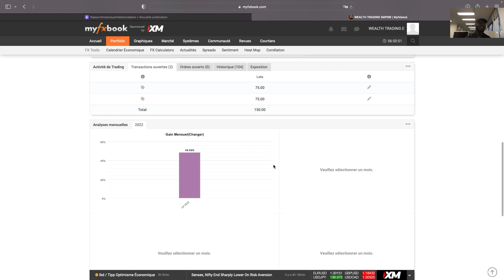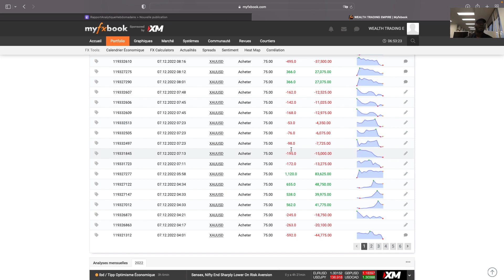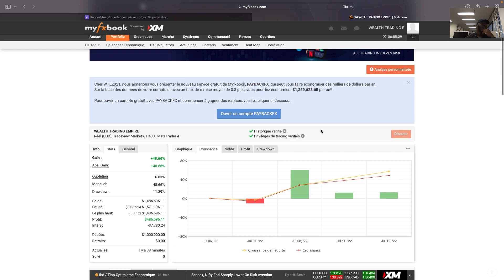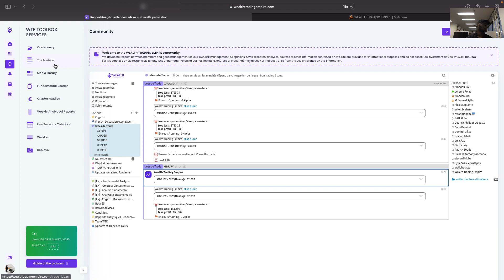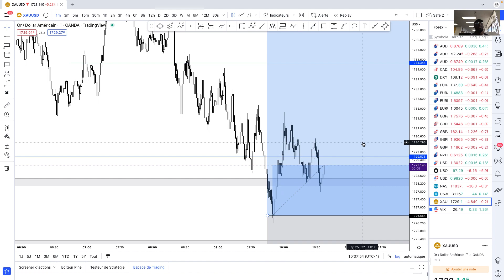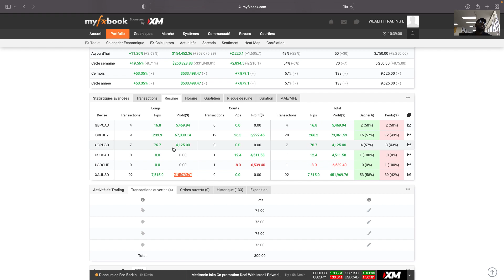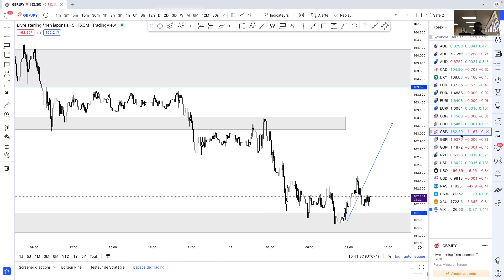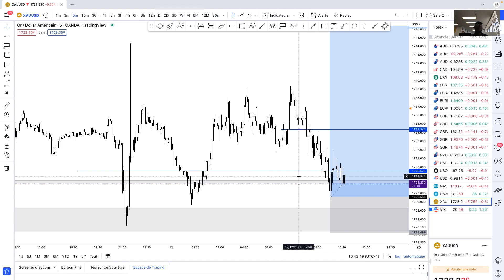LIVE TRADING JOUR 4 ( + 217 574 $ ) - COMMENT NOUS GÉRONS NOS POSITIONS | FOREX TRADING 2022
Épisode 4 : Dans ce nouveau format , nous partageons avec vous en toute transparence notre processus décisionnel et de gestion de nos trades. Partant de la psychologie du trader à l’analyse fondamentale et l’analyse technique, nous vous expliquons  chaque trade et le pourquoi du comment.

Profitez de 10 jours d'essai  sur notre plateforme afin de :
Mieux structurer votre trading ,
Améliorer votre processus de prise décisionnel  ,
Profiter des expériences enrichissantes de membres de notre communauté, et tout ceci, GRATUITEMENT !

Le futur nous appartient.

Avertissement
Le contenu de cette chaîne peut traiter des sujets liés à l'argent, et ne doit en aucun cas être interprété comme une incitation à l'investissement. Chaque individu est  tenu responsable de s'informer sur toutes les opportunités présentées en ligne.
Vous devez être conscient de tous les risques associés à la négociation en bourse et au commerce en ligne. Le contenu de ce site/chaîne est à des fins informatives et éducatives uniquement et ne doit pas être interprété comme un conseil financier, fiscal ou juridique. Pour plus d'information, veuillez consulter un professionnel.